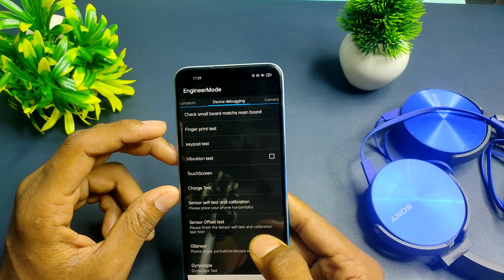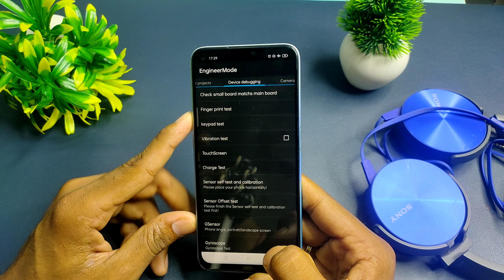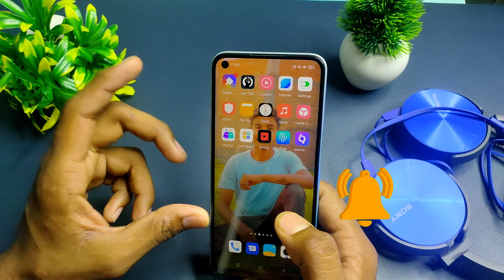रेडमी के किसी भी मोबाइल लाक को कैसे तोडे redmi pattern/pin unlock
Description

How to Recover Data from a Locked Android Phone： ABOUT THIS VIDEO🎦:-Es video mai mene apko bataya hai ki ap kaise mi ke mobile phone ka lock tod sakte hai.Mene apko es video mai bataya hai ki ap pin,pattern and password kaise tod sakte ho.Thanks for watching this video please share this video with your friends.And like this video don't forget to subscribe this channel ⭐50 रुपये का Paytm Cash पाने के लिए इसे Install करे। 👉Apps लिंक ⭐50 रुपये का Paytm Cash पाने के लिए इसे Install करे। 👉Apps लिंक Queries solved:- 1)Mi Phone ka password kaise tode 2)Mi phone ka lock kaise khole 3)Mi Phone ka pattern kaise tode 4)Mi Phone ka pattern lock kaise tode 5)Mi Phone ka lock kaise tode 6)redmi mobile ka pattern lock kaise 7)Mi phone ka pin lock kaise tode 8)Mi phone ka app lock kaise tode 9)Mi mobile ka lock kaise tode 10)Mi mobile ka pattern lock kaise tode 11)Mi mobile ka pattern kaise tode 12)Mi mobile ka password kaise tode 13)Mi ka lock kaise toda jata hai 14)Mi ka lock kaise toda jata hai 15)how to unlock mi Mobile pattern, pin and password दोस्तो कृपया इस लिंक से सामान खरीदिये और हमारे चैनल की मदद कीजिये| 👉MY MOBILE 👉MY TRIPODE 👉MY TRIPODE 👉MY GREEN SCREEN 👉MY MIC 👉LIGHTING SETUP 🌐For business inquiries:- 👉 FRIENDS DON'T FORGET TO LIKE, SHARE & SUBSCRIBE... For Any Question Follow me on 👇👇 Instagram username:- 03Dheeraj Twitter username:- @03Dheeraj THANKS, FOR WATCHING ...